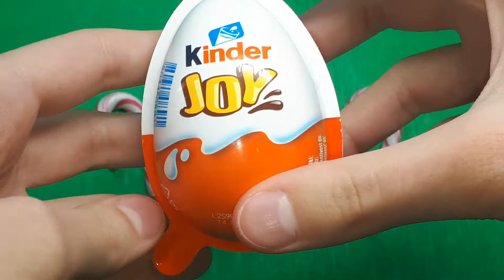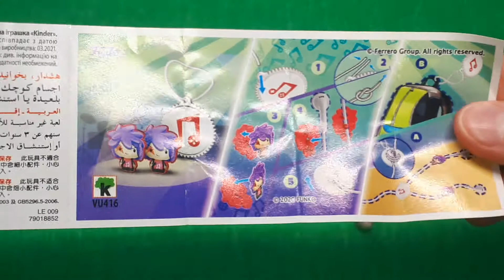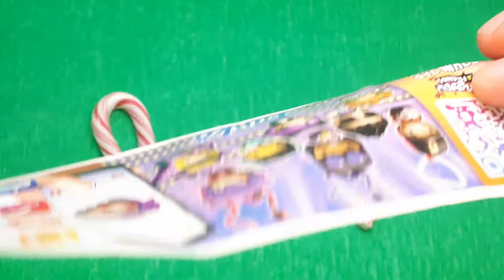Yummy Kinder Surprise Egg Toys Opening - A Lot Of Kinder Joy Chocolate ASMR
I hope you enjoy watching.Thank you so much!